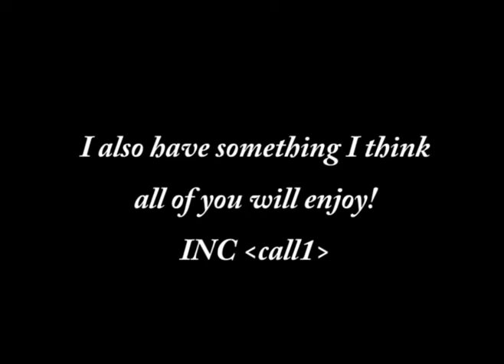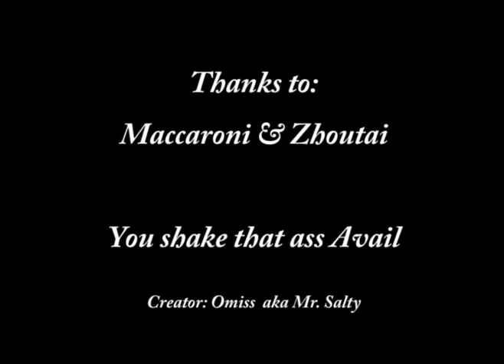Funny Taru Dance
A test I did back in the day of my editor and capture... lead to a funny taru dance.